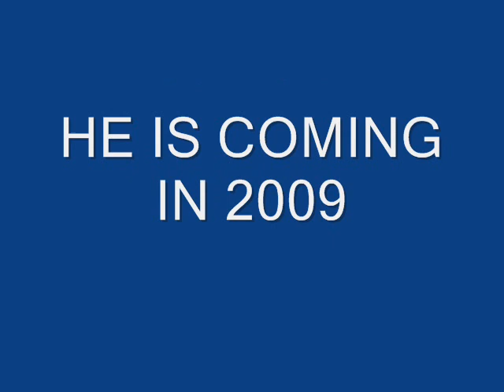GRAEME HIGH SCHOOL FALKIRK URGENT!!!!!!!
BAHAMA MAN IS COMING